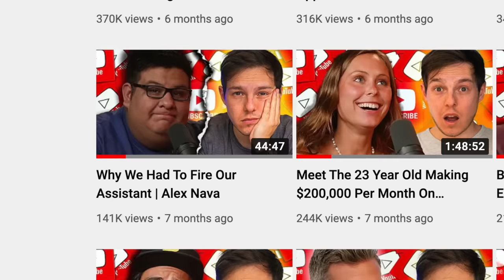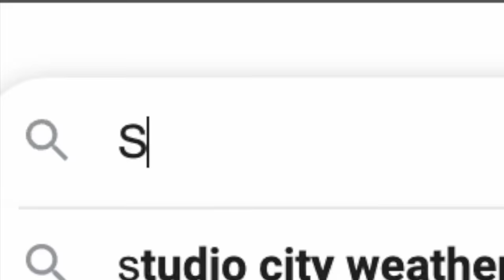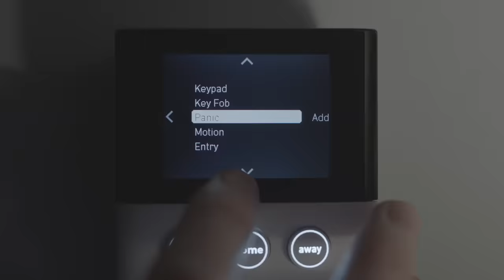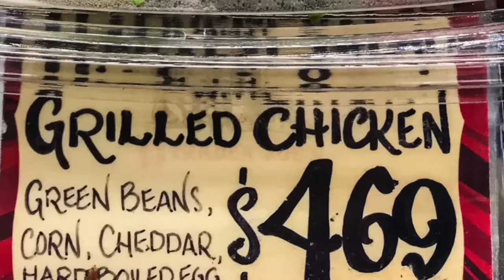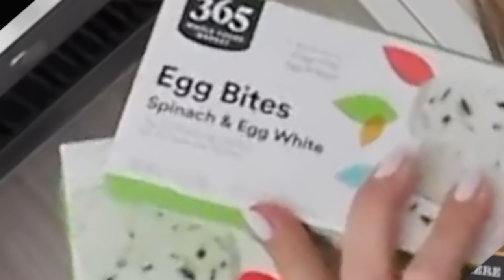Millionaire Reacts: What I Spend In A Day as an LA Model | REALISTIC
Save 20% on your SimpliSafe security system and your first month is free when you sign up for Interactive Monitoring. to learn more! Enjoy! Today we're reacting to Ashley Nichole - Video - Add me on Instagram: GPStephan

My ENTIRE Camera and Recording Equipment: